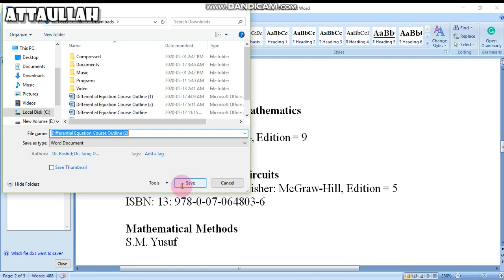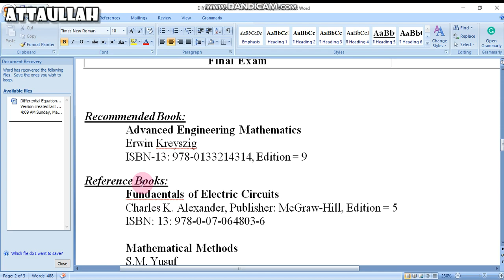differential equation books for recomended and refrences